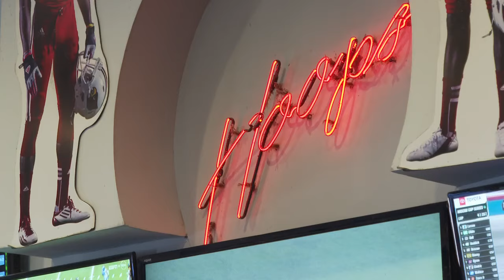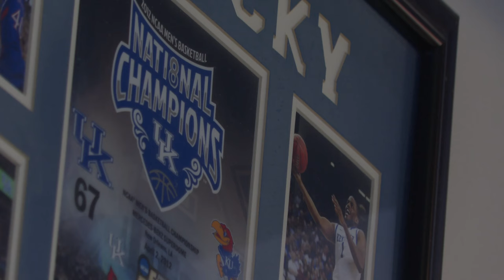Fans react to change in leadership with UK men's basketball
Fans in Louisville and Lexington are sharing their thoughts on Mark Pope being hired as Kentucky's new men's basketball coach.